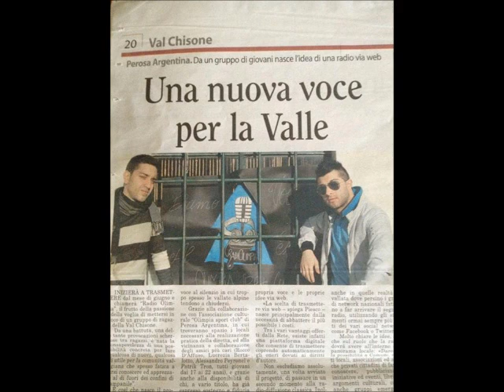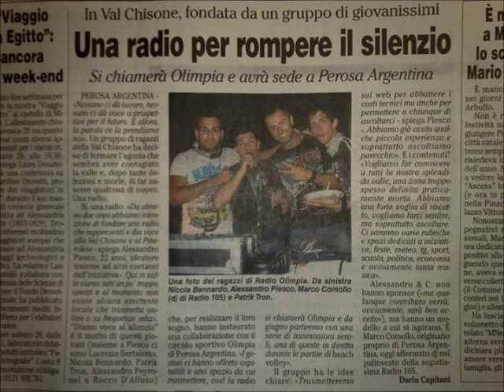Diretta dell'1 Febbraio 2014: calciomercato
In questa puntata approfondiamo, commentiamo, scherziamo e ironizziamo sulla finestra di calciomercato invernale appena conclusa!
Nel video compaiono immagini, anche degli ultimi acquisti calcistici, che accompagnano l'ascolto della puntata!